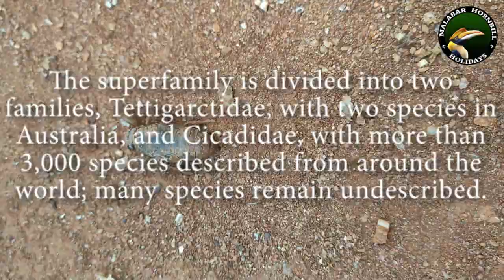Cicada , Malabar Hornbill Holidays , Kerala WIldlife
Cicadas are large insects made conspicuous by the courtship calls of the males. They are characterized by having three joints in their tarsi, and having small antennae with conical bases and three to six segments, including a seta at the tip. The Auchenorrhyncha differ from other hemipterans by having a rostrum that arises from the posteroventral part of the head, complex sound-producing membranes, and a mechanism for linking the wings that involves a down-rolled edging on the rear of the fore wing and an upwardly protruding flap on the hindwing. Cicadas are feeble jumpers, and nymphs lack the ability to jump altogether. Another defining characteristic is the adaptations of the fore limbs of nymphs for underground life. The relict family Tettigarctidae differs from the Cicadidae in having the prothorax extending as far as the scutellum, and by lacking the tympanal apparatus.